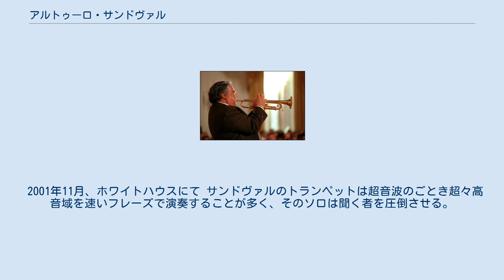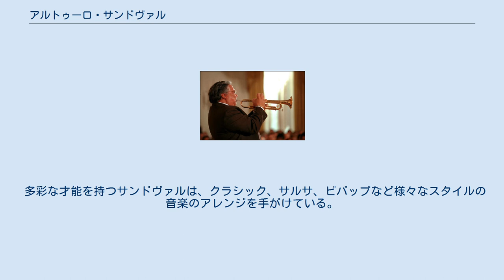アルトゥーロ・サンドヴァル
キューバのジャズ・ミュージシャン
アルトゥーロ・サンドヴァル（Arturo Sandoval、1949年11月6日 - ）は、キューバ出身のジャズ・トランペット奏者。
 首都ハバナに程近いラ・アバナ州アルテミサ生まれ。
キューバ在住時にチャーリー・パーカー、クリフォード・ブラウン、ディジー・ガレスピーなどの奏でるビバップの虜となる。
 1965年、プロ活動を始めた。
 イラケレ（キューバ国営バンド）で活躍ののち、1990年にアメリカ合衆国に亡命、1999年にアメリカに帰化した。
 サンドヴァルの半生は、2000年にアンディ・ガルシア主演で『For Love or Country: The Arturo Sandoval Story』として、テレビ映画化された。
 2001年11月、ホワイトハウスにて サンドヴァルのトランペットは超音波のごとき超々高音域を速いフレーズで演奏することが多く、そのソロは聞く者を圧倒させる。
にもかかわらず、フリューゲルホルンに持ち替えればそういった超絶技巧を感じさせないほどの柔らかい音色を奏でることが出来る。
ラテン音楽独特の明るいノリと、音楽的影響を受けたクリフォード・ブラウンの4ビートの落ち着いたノリを併せ持つサンドヴァルならではといえる。
 多彩な才能を持つサンドヴァルは、クラシック、サルサ、ビバップなど様々なスタイルの音楽のアレンジを手がけている。
ピアノの腕も確かで、ピアノ演奏によるアルバムも1枚リリースしている。